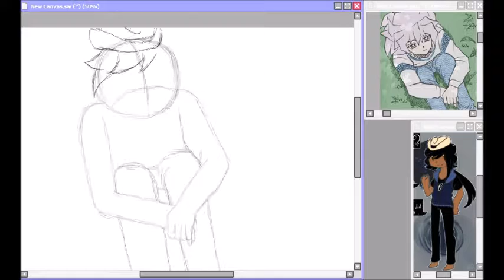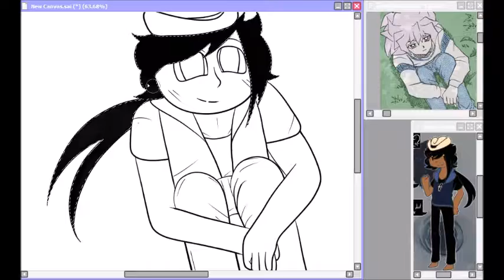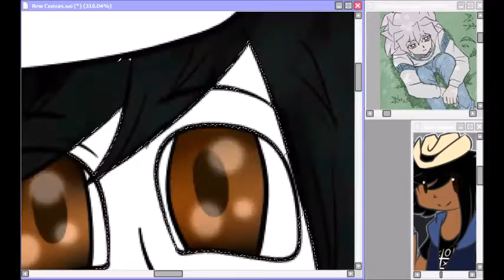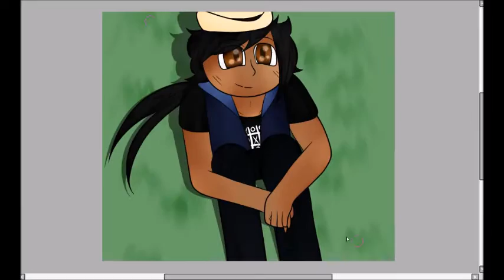Reminiscing | Averytory | Speedpaint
I tested out some perspective, with reference of course.
Gift for Averytory on DeviantArt

Song:
Super Mario Galaxy 2 - World 3 Map - Violin & Guitar by String Player Game

Art: The-Laughing-Mist on DeviantArt
Character: Averytory on DeviantArt

Critiques are always welcome to help me improve.
Do not edit or repost without my permission.
Do not publicly post any tracing of this image.